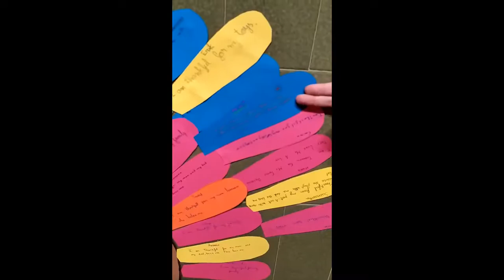ThanksGiving II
Year 5 pupils tell us what they are thankful for. Listen to them on the video.